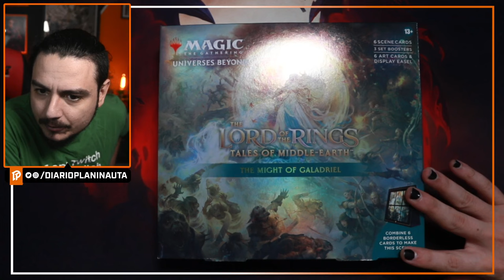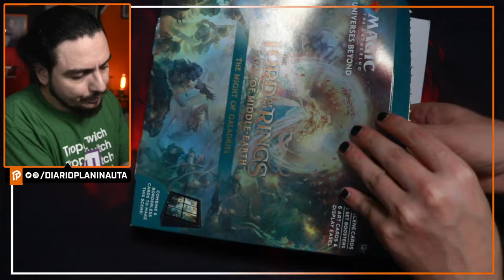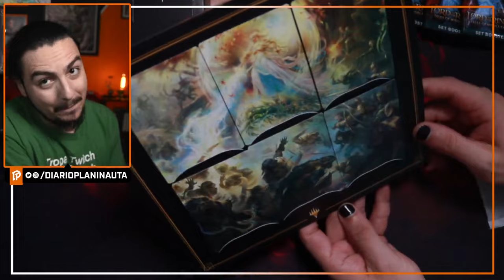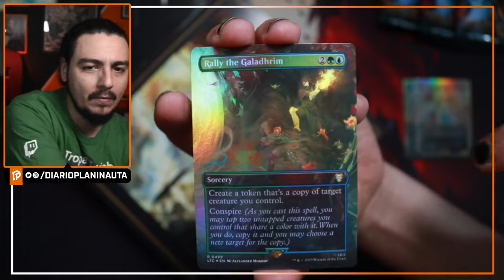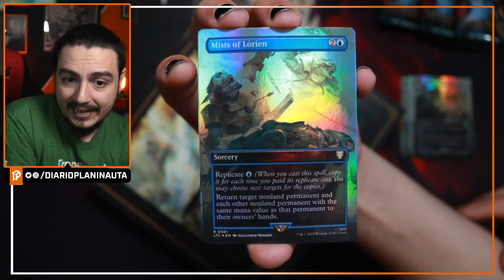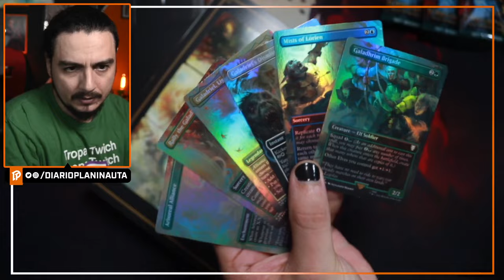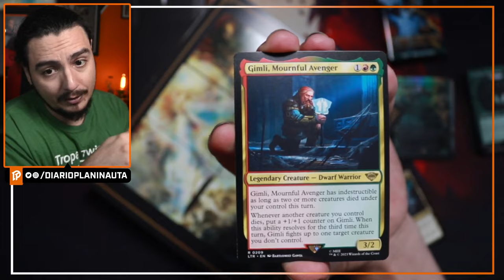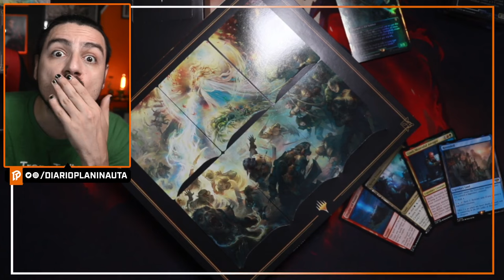THE MIGHT OF GALADRIEL - SCENE BOX UNBOXING [Magic: The Gathering]